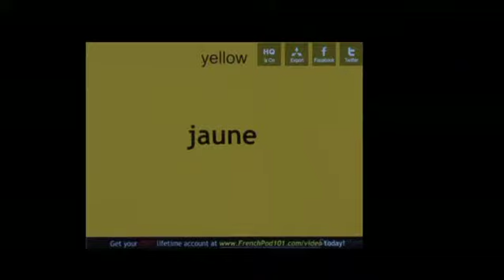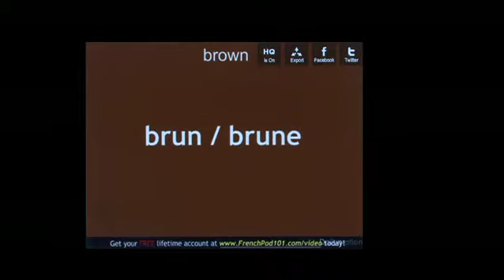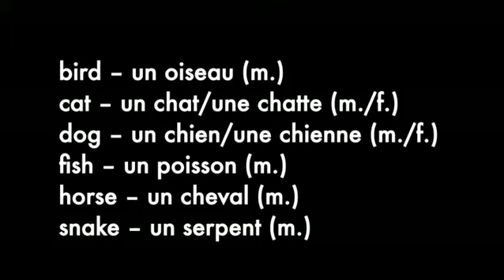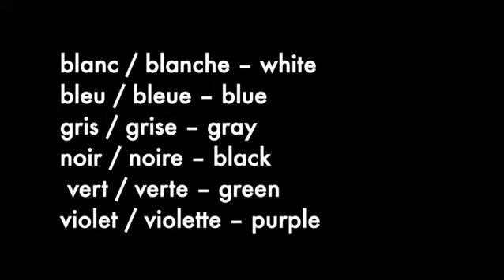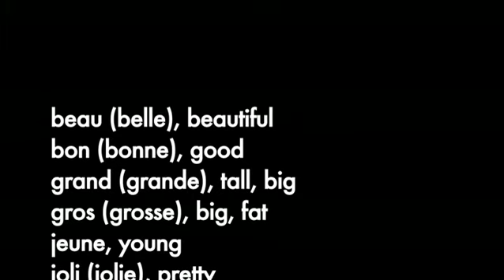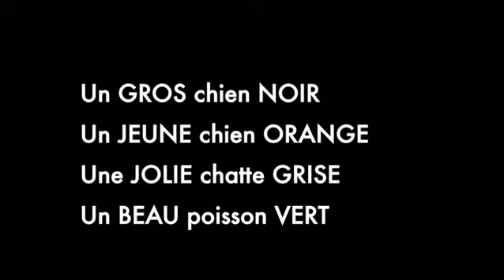Week 7 seg 3 YouTube sharing